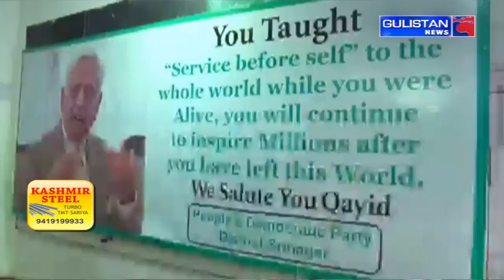Kashmiri NewsLive || JammuAndKashmir || Gulistan News||04:30pm